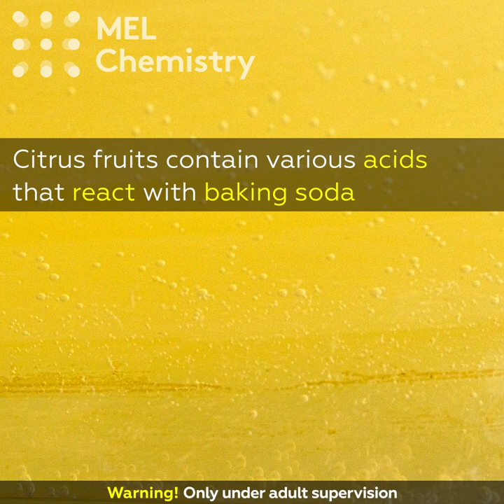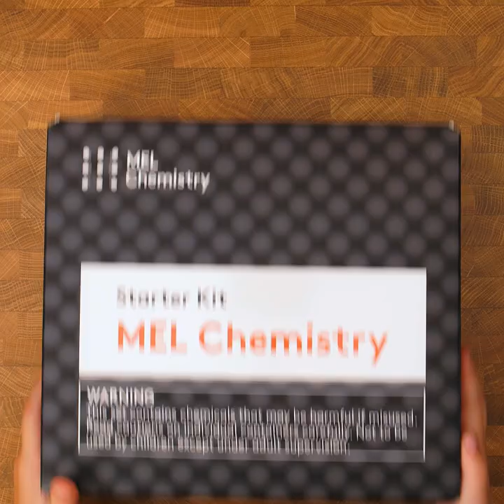Breakfast for science lovers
Green omelets, homemade soda, and fruit juice spaghetti – three scientific breakfast ideas 😉

For cool and safe experiments to do at home, sign up for MEL Science